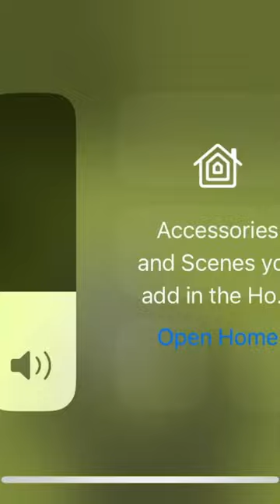How to find speaker man rubber duck